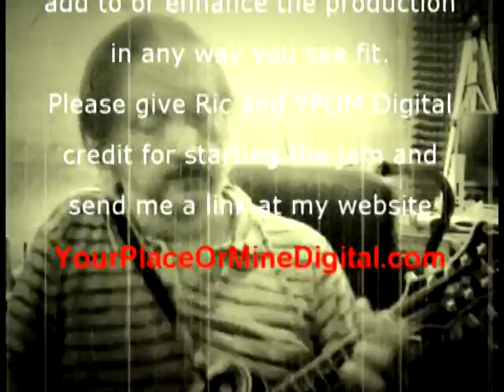Jam with Ric on Rabbit In A Log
This is a jam along video made on the cheezyist video camera using the cheeziest video effects I could find. The tune is 'Rabbit In A Log' - an old time traditional tune probably dating back to the late 19th century rooted in southern black traditions. It has been a public domain song for more than a century now. If you have and can use the technology please feel free to add parts and new video and passing it around. Put your name on your video and please give me credit for starting the jam. Please have some fun jammin' with me on Rabbit In A Log!  This video shot and edited in Bobby Don Bloodworth's 205 year old Cherokee Indian built log cabin where my mobile recording studio is set up on location.